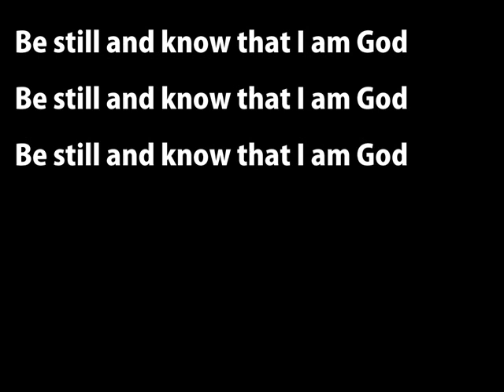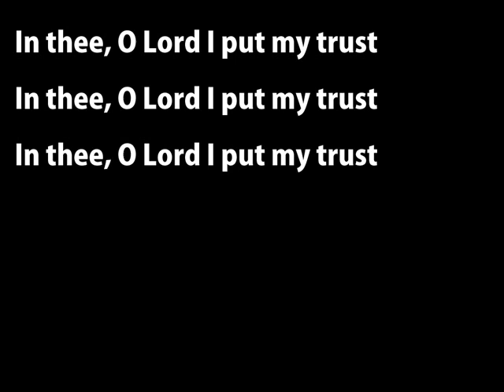Be Still and Know that I am God (Worship with Lyrics)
Words: Anonymous, based on Psalm 46
I am the Lord that healeth thee.

2 Chronicles 20